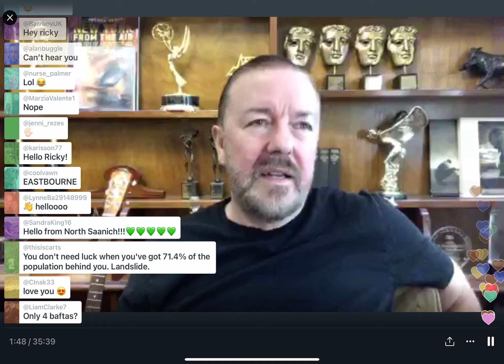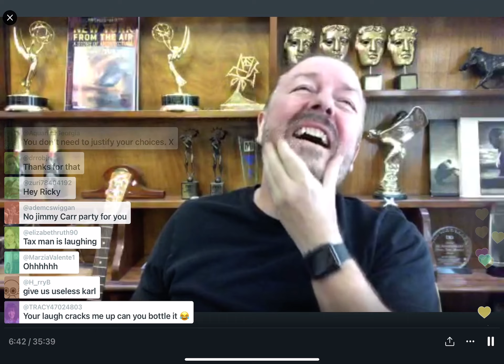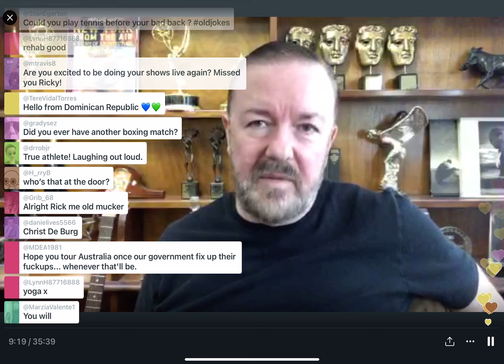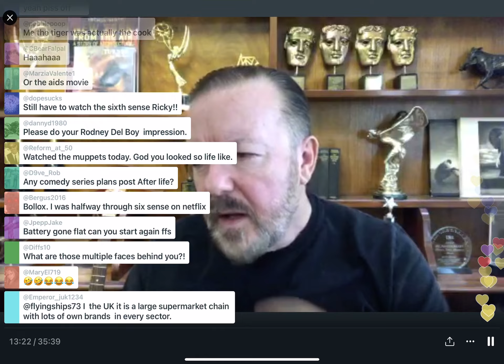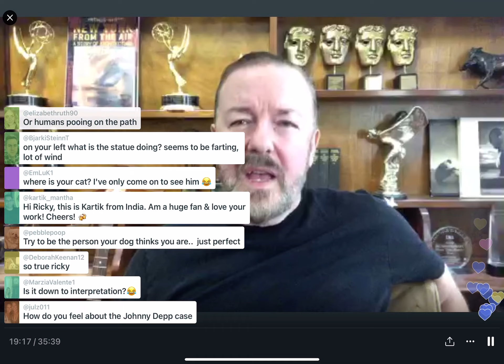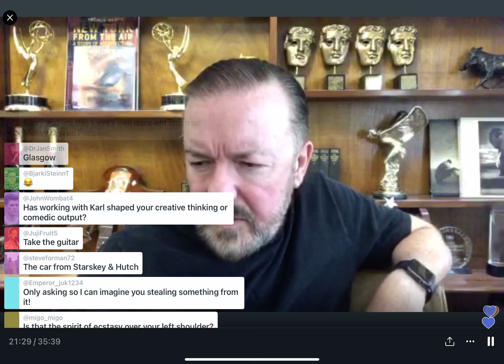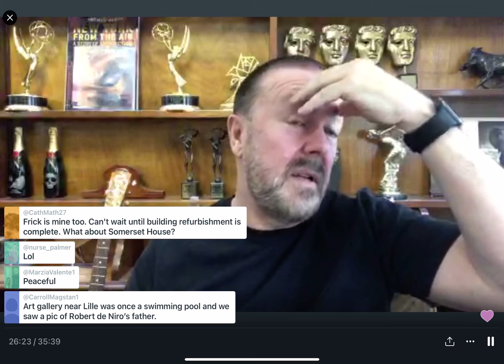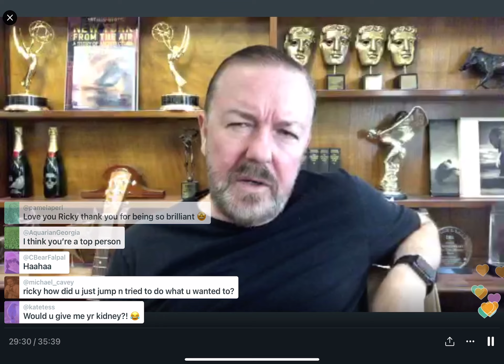Ricky Gervais 08/08/2021 Facebook Live